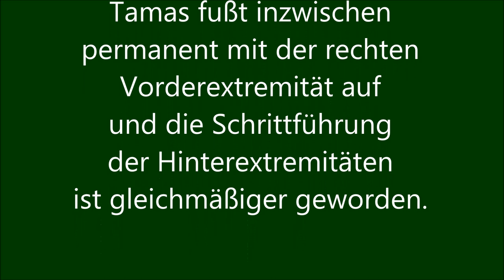Tamas - Vizsla-Mix mit Arthrodese nach weiteren Physiotherapie-Behandlungen im UWLB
Tamas - der 4-jähriger Magyar-Vizsla-Mix mit Arthrodese (Gelenkversteifung) des rechten Ellenbogengelenks und alter Femurfraktur (Bruch des Oberschenkels) links, zeigt nach weiteren Physiotherapieeinheiten hier im Unterwasserlaufband bereits ein sichtbar stabileres Auffußen der rechten Vorderextremität und ein gleichmäßigeres Gangbild der Hinterextremitäten.
©Tierphysiotherapie & Tierheilpraxis Manuela Freihof